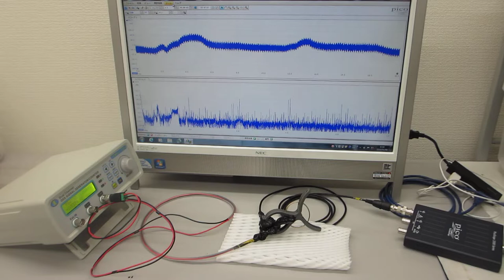超音波発振制御プローブ（０．５ｋＨｚ～１００ＭＨｚ）を利用した表面弾性波の制御実験